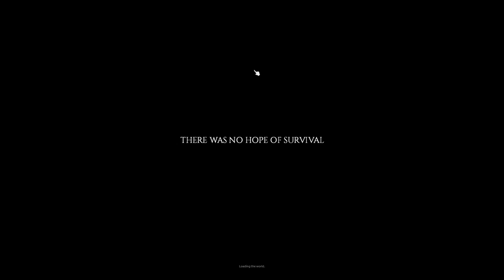Project Zomboid | #2 Rainy Day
Project Zomboid - A post-apocalypse survival game. Fight zombies, fight for your very survival. This 2.5D isometric game is a game that tells a great story - This is where your life ends. This is a story based play through on a server with realistic zombies that bite and scratch. Semi-vanilla with only a few mods, such as Audi's and several extra weapons. We have an abundance of guns and ammunition in-line with 90's Kentucky where the game is set.

Mods

Server